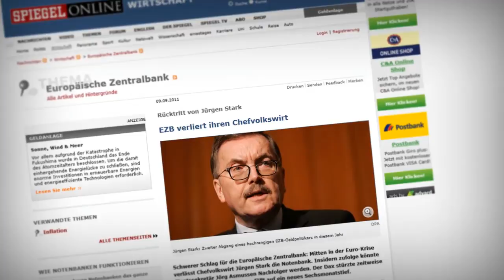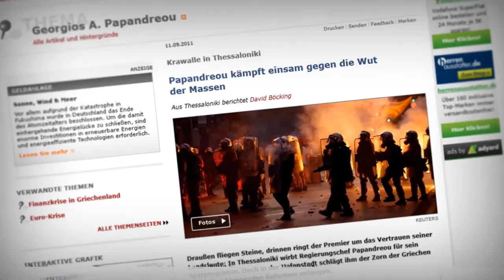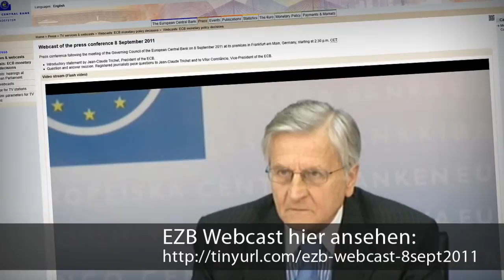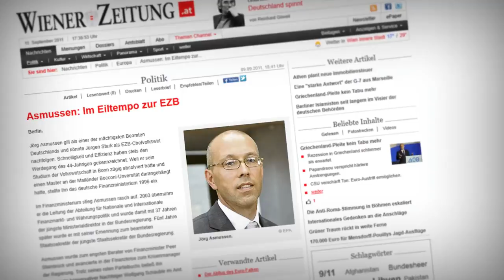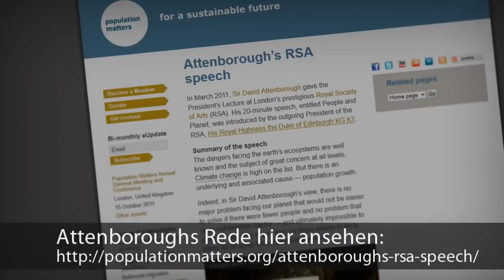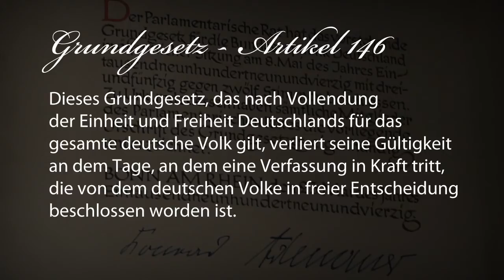Referendum über Rückkehr zur D-Mark und Wirtschaftssouveränität!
Der Abgang Jürgen Starks von der Europäischen Zentralbank bedeutet das Ende jeglicher Glaubwürdigkeit und Stabilitätsangaben seitens der EZB. Helga Zepp-LaRouche setzt in dieser Botschaft an einer Wahlveranstaltung der BüSo in Berlin, welche Schritte unternommen werden müssen. Nicht nur die Schaffung einer souveränen Währung - der neuen D-Mark - sowie die Einführung eines Trennbankensystems, sondern auch die Abwendung der grünen Gefahr, die eine massive Ausmerzung der Weltbevölkerung fordert, muss Gegenstand unserer Handlungen sein.